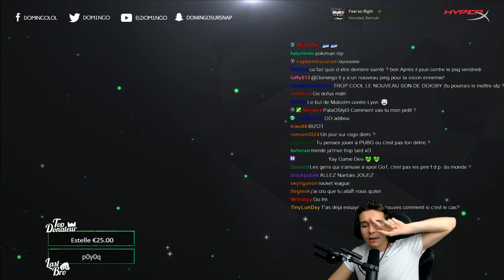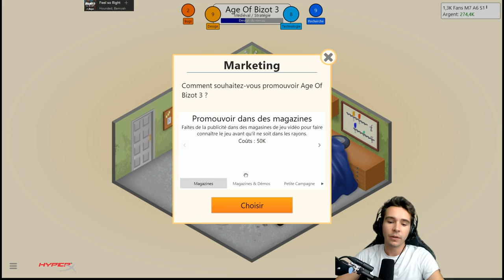Game Dev Tycoon 1 - De modestes débuts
Ca fait un petit moment que je voulais stream ce jeu indé super cool où on doit créer des jeux indés super cools dans notre garage !